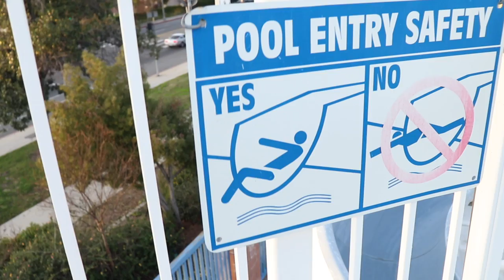Father son climb over fence for some quality time!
Daunte and Jason get into a closed pool area in some park and have crazy fun on the cork screw water slide. We climb the fence and bring two skate boards and a razor scooter so watch and have fun with us.